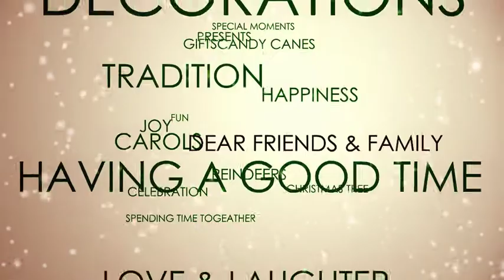Merry Christmas to you